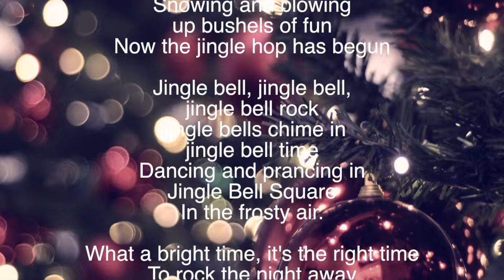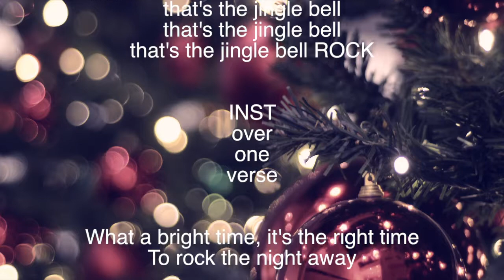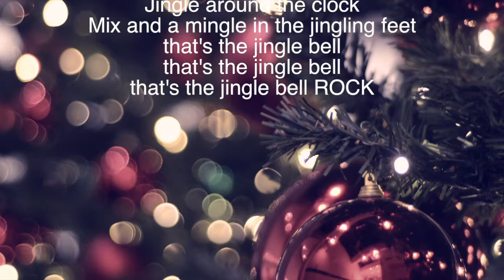JINGLE BELL ROCK